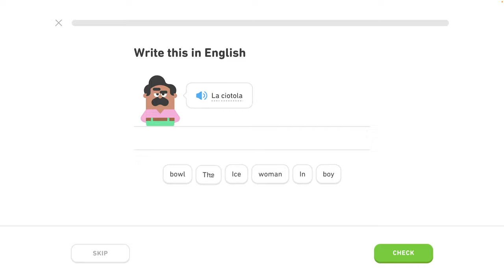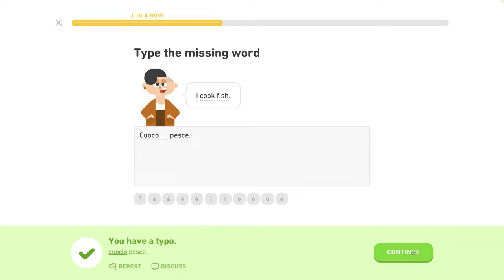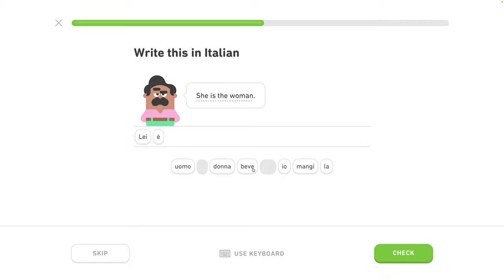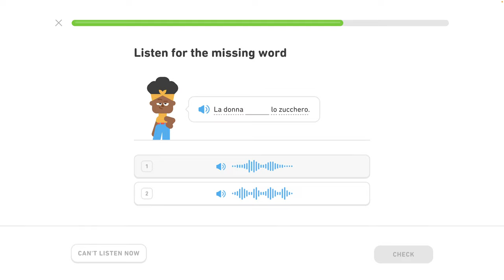🇮🇹 Celok 2 - Prispôsobený tréning 3/4 - Rozhovor o jedle - Taliansky s Yetim